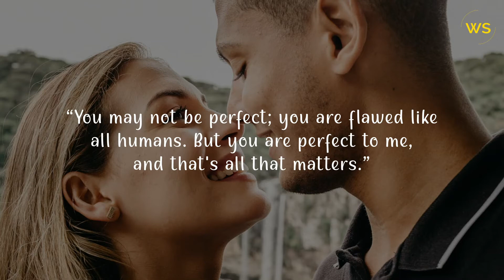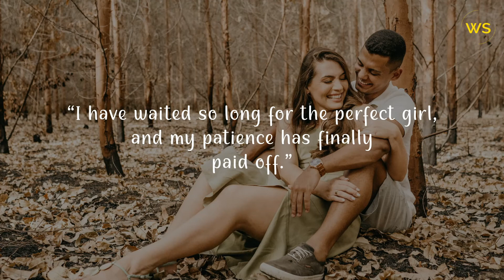Love Quotes For Her From The Heart - Words For The Soul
When someone enters your heart silently, the heart starts jumping out of excitement whenever the love of your life is around. Isn't it right? We know it is. Check these love quotes for her come directly from the heart and send them all to the lovely girl.